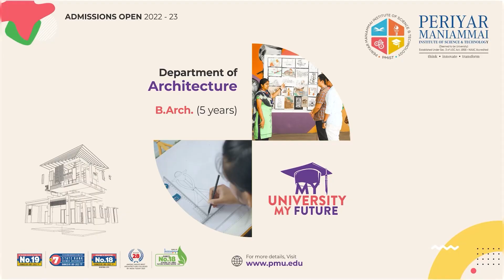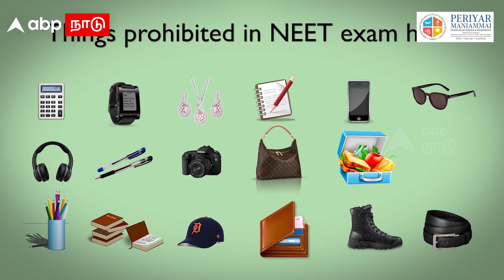NEET Exam Instructions | நீட் தேர்வு எழுதும் மாணவர்கள் கவனத்திற்கு..செய்யக்கூடியவையும்.. கூடாததும்!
NEET Exam Instructions | நீட் தேர்வு எழுதும் மாணவர்கள் கவனத்திற்கு..செய்யக்கூடியவையும்.. கூடாததும்! | Neet Exam 2022 | Entrance Exam